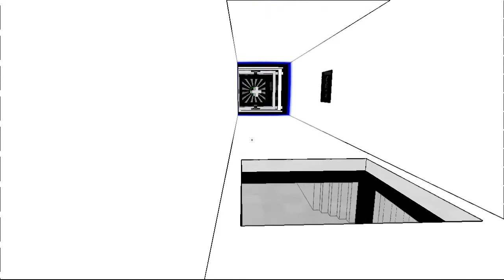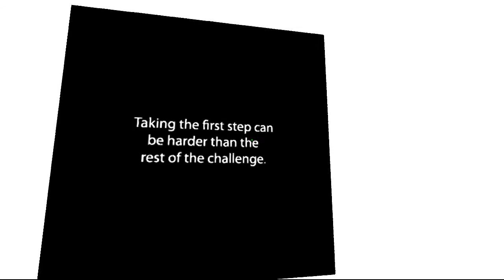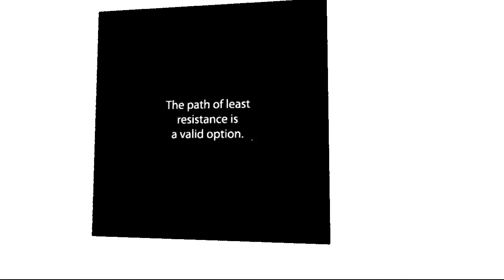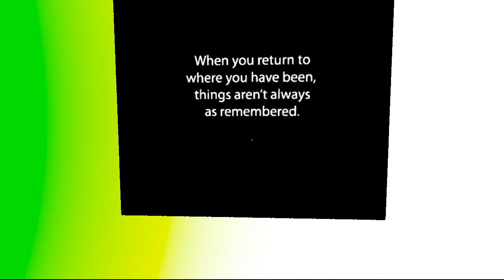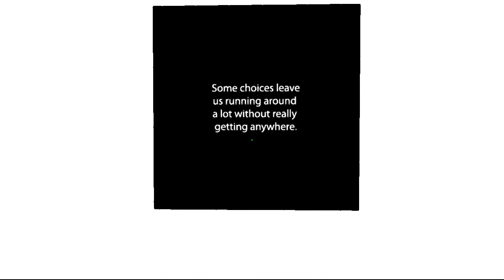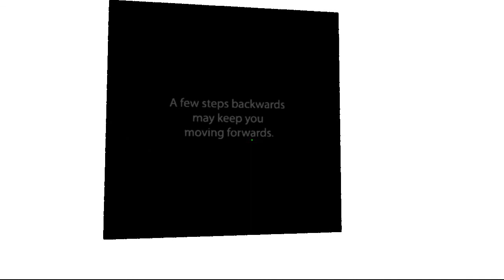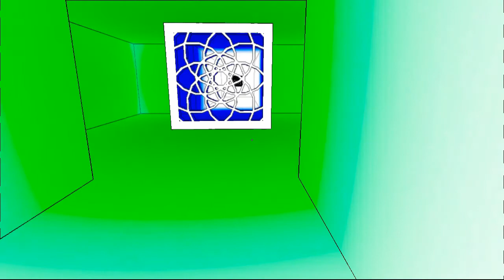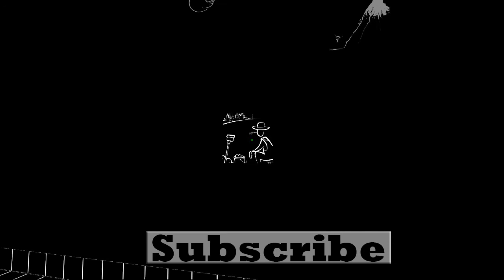Hobo plays Antichamber: The drugs are strong with this one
Wow! When you think they've created everything there is to create in the world of video games! This game is so different and SO WEIRD! When I finished recording this I felt like I took a hand full of random drugs!

More about the game: Antichamber (originally known as Hazard: The Journey of Life) is a single-player first-person puzzle-platform video game developed by Alexander Bruce. Many of the puzzles are based on phenomena that occur within the Non-Euclidean geometry created by the game engine, such as passages that lead the player to different locations depending on which way they face, and structures that seem otherwise impossible within normal three-dimensional space. The game includes elements of psychological exploration through brief messages of advice to help the player figure out solutions to the puzzles as well as adages for real life. The game was released on Steam for Microsoft Windows on January 31, 2013, a version sold with the Humble Indie Bundle 11 in February 2014 added support for Linux and Mac OS X.

In Antichamber, the player controls the unnamed protagonist from a first-person perspective as they wander through non-Euclidean levels. Regarding typical notions of Euclidean space, Bruce has stated that "breaking down all those expectations and then remaking them is essentially the core mechanic of the game".

The player starts in an antechamber that contains four walls. One is a diegetic menu to set the various game options as well as a countdown timer starting at ninety minutes. A second wall provides a map of the game's space that will fill in as the player visits specific rooms, highlighting passages the player has yet to explore, and allows the player, upon return to this room, to jump to any room they've visited before. A third wall shows a series of cartoonish iconographs and obfuscated hint text that are added as the player finds these on walls of the puzzle space. The fourth wall is a window, showing the ultimate goal, the exit from the space, which the player must figure out how to get to.

Puzzle elements in various chambers involve maneuvering themselves around the non-Euclidean spaces, where level elements can change after passing certain points, or even based on which direction the player is facing when traversing the level. Laser beams are used as mechanisms to control various doors; these may either require the beams to be blocked or unblocked, and many doors require multiple beams to be in their proper state to open. Initially, the player can trigger these themselves. Later, the player gains access to a series of colored "guns", each which helps the player access more of the space. Initially, the gun can pick up any number of small cubes, storing them, and then place them on surfaces; these can be used to block the aforementioned laser beams, or used as platforms for the player to get over obstacles. Other guns can be used to "grow" new blocks by placing blocks out in specific patterns, to direct a connected series of blocks towards an objective point, and to mass create and fill an area with blocks; later guns retain the abilities of the earlier ones. Certain areas in the space are dead zones that remove any blocks stored in the gun or prevent blocks from moving through them. After most puzzles are signs with the forementioned iconographs which can be activated to give a hint about the just-completed puzzle. At any point, the player can jump back to the first room, and use the map to navigate to other areas; this resets any progress made on specific puzzles though the player retains the guns they have obtained.

Upon completing a core set of puzzles, the player can then access the exit door, upon which they start to chase down a black cloudlike shape, using all the solving techniques they have learned before. Eventually they are able to capture the cloud as a black cube within their gun, and enter a final, more expansive area, where they return the shape to a waiting shell. The shell creates a structure around it - similar to the game's logo - and then sucks everything around it into its center, sending the screen to black and ending the game.